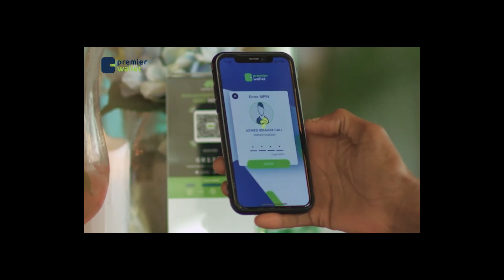Kenya ends agreement with Cuban doctors